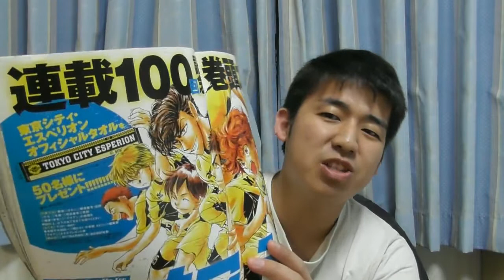アオアシ１００話突破！&プレゼント情報 ２０１７ スピリッツ２８号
１００話まできたか～どんどん突っ走ってくれ！